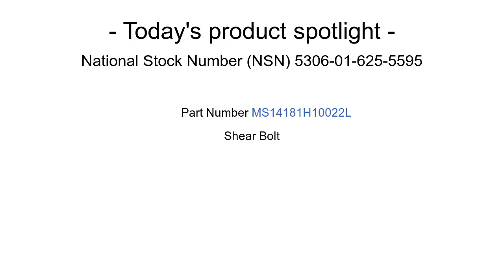NSN 5306-01-625-5595 Shear Bolt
NSN: 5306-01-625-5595 a Shear Bolt. Part Number: MS14181H10022L. This product can be located in our Bolts section on our